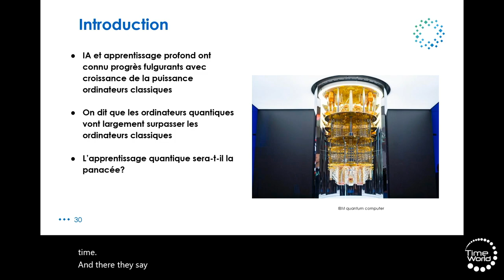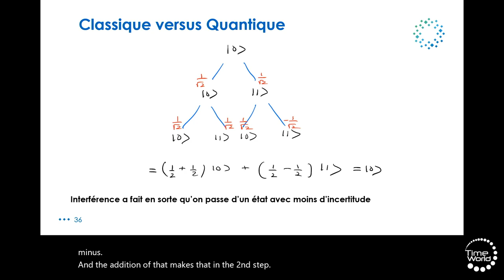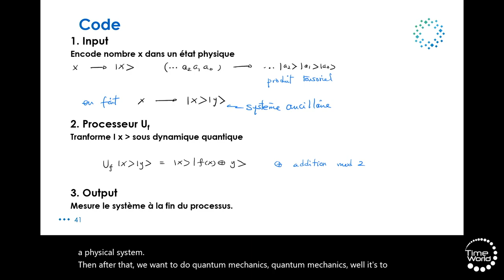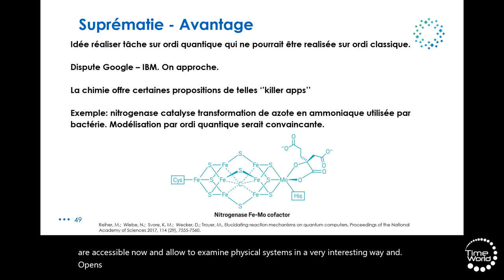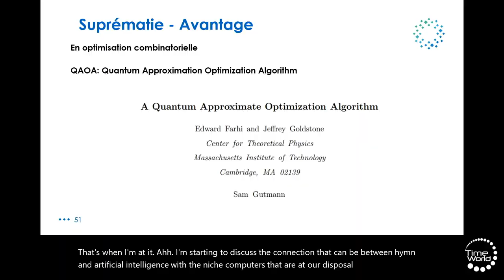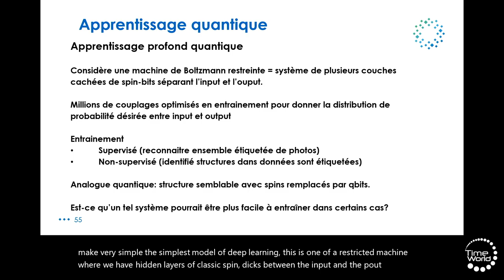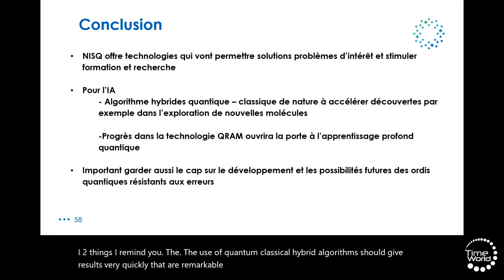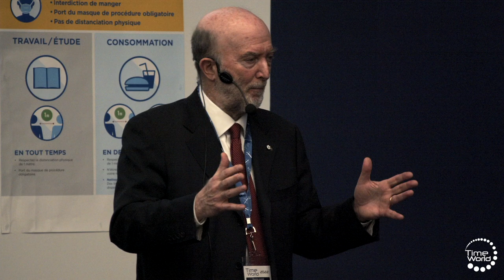ET LE QUANTIQUE ?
Luc Vinet - Directeur général IVADO

Ancien recteur de l'Université de Montréal, vice-recteur exécutif et vice-recteur aux études de l’Université McGill, Monsieur Vinet a occupé depuis 2013 le poste de directeur du Centre de recherches mathématiques (CRM). Il est également professeur Aisenstadt au Département de physique de l’Université de Montréal. Luc Vinet est à l’origine de la création du Réseau de centres d’excellence Mitacs et de plusieurs autres réseaux majeurs de recherche au Québec et au Canada. Membre de la Société Royale du Canada et Officier de l'Ordre National du Québec, il a reçu de multiples reconnaissances au Québec, au Canada et dans le monde pour ses réalisations, dont le prix Armand-Frappier du Québec en particulier. Ses nombreuses contributions scientifiques touchent à des domaines variés de la physique théorique et des mathématiques. En août 2021, il a été nommé directeur général de l’Institut de valorisation des données (IVADO), une initiative de HEC Montréal, Polytechnique Montréal et l’Université de Montréal. IVADO, regroupant plus de 150 partenaires des milieux industriel, institutionnel et gouvernemental, est un institut de recherche et transfert avancé en science des données, recherche opérationnelle et intelligence artificielle maillant plus de 1400 scientifiques. Né à Montréal, Luc Vinet est titulaire d’un doctorat de 3e cycle de l’Université Pierre et Marie Curie de Paris et d’un doctorat de l’Université de Montréal, les deux en physique théorique. Après deux ans comme chercheur associé au MIT, il est nommé professeur adjoint au Département de physique de l’Université de Montréal au début des années 80 et promu professeur titulaire en 1992. Ses travaux portent de façon générale sur la solution exacte de modèles physiques par l’étude des symétries et de leurs descriptions en termes de structures algébriques. Parmi les nombreuses distinctions qu’il a reçues, mentionnons le prix Armand-Frappier décerné par le Gouvernement du Québec en 2009 et le prix ACP-CRM de physique théorique et mathématique de 2012. De plus, il est titulaire d’un doctorat honorifique de l’Université Claude-Bernard de Lyon.

Conférence : Et le quantique ?
Vendredi 6 mai 2022, 11h30 - 12h15 — Amphi bleu

Quel rôle la théorie des quanta pourrait-elle jouer dans l'intelligence artificielle ? La présentation offrira un bref aperçu des avancées dans cette direction et des défis à relever.